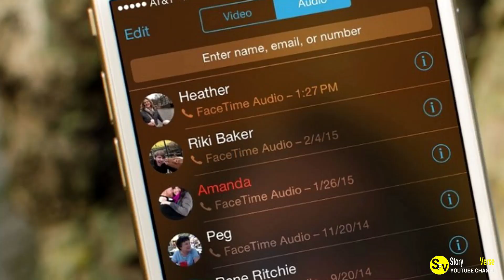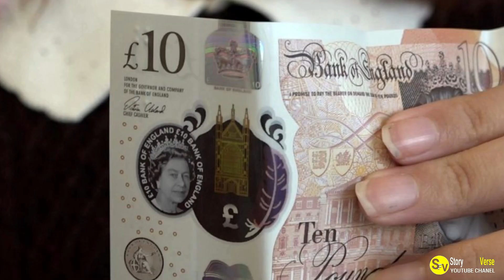A Note In My Hand Saved Me From Danger After Waking Up On A Bench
After waking up on a bench with no memory of how I got there, a note in my hand was my only clue to my previous night. But it turned out to be a lifesaver, as it warned me of potential danger and helped me find my way back home. This is my story of how a simple note saved me from a dangerous situation.